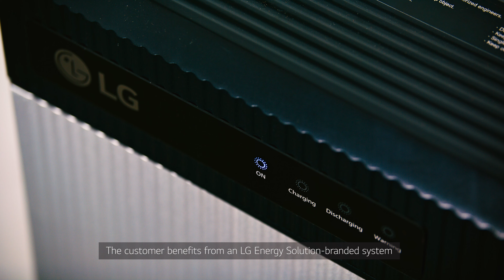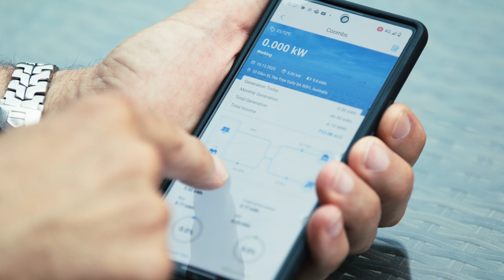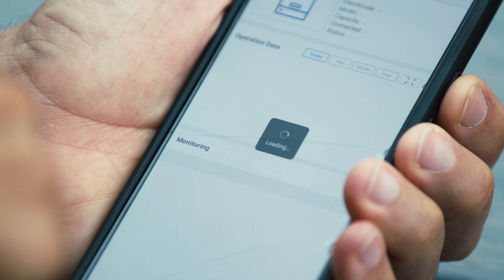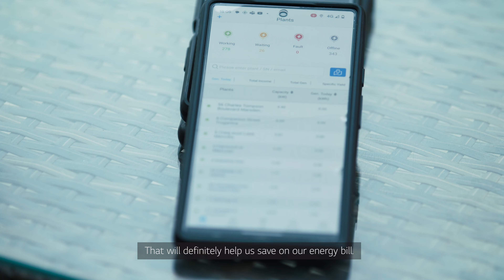LG ENERGY SOLUTION SLH inverter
Prima installazione Inverter ibrido monofase LG Energy Solution basso voltaggio